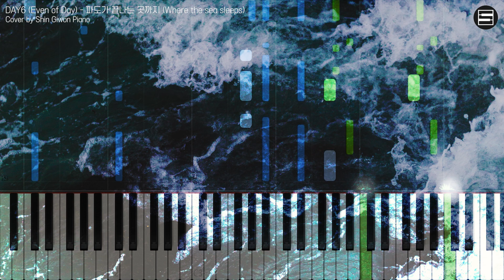DAY6 (Even of Day) - 파도가 끝나는 곳까지 (Where the sea sleeps) | Kpop Piano Cover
데이식스 DAY6 (Even of Day) - 파도가 끝나는 곳까지 (Where the sea sleeps) | Shin Giwon Piano Cover